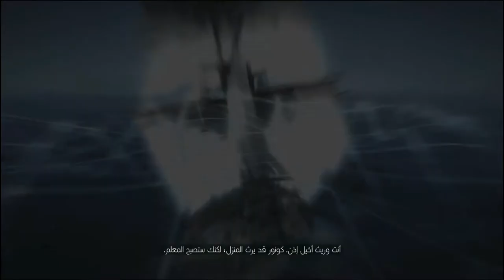# العاب # السعودية # ببجي Assassin's Creed Rogue|كيف غرقو😨😨